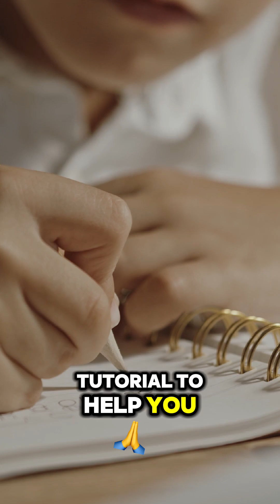5 Tips to ACE the NY State Math Exams! | May 6–8 | Khan’s Tutorial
The NY State Math Exams are just around the corner — 📆 May 7th & 8th — and Khan’s Tutorial is here to make sure you're more than ready! 💪🧠

You've spent weeks building your skills, solving problems, and pushing yourself — and now it's time to bring that confidence to the test. This is YOUR moment to shine! 🌟

Here are our top tips from Khan’s Tutorial to help you feel calm, focused, and ready to conquer anything on test day. Whether you're solving equations or tackling word problems, remember: you’ve got this.

Trust your training. Stay cool under pressure. And most of all — believe in yourself. We do. 💙

Let’s go champions — finish strong and make all that hard work count!

Join Khan's Tutorial CEO Dr. Ivan Khan

We, at Khan's Tutorial, have over 30 years of experience in helping students succeed. Our #1 priority is making sure all students get access to the resources that they need to succeed at an affordable, low-cost method.